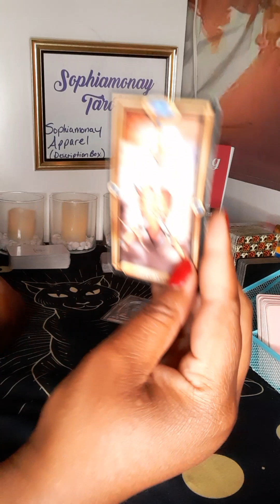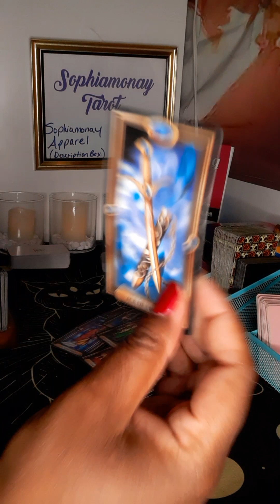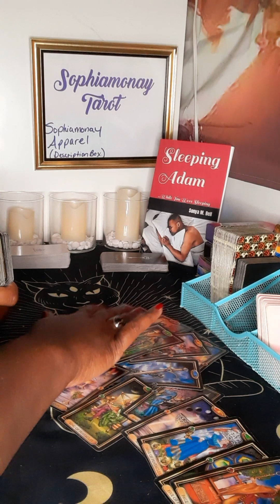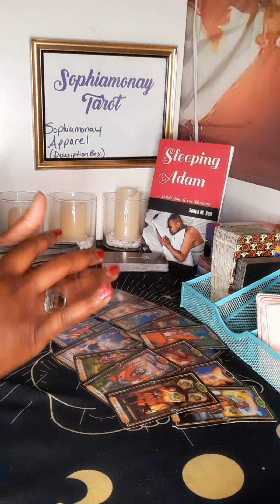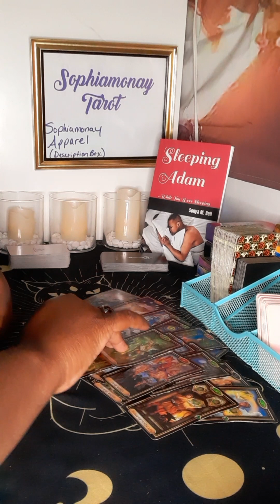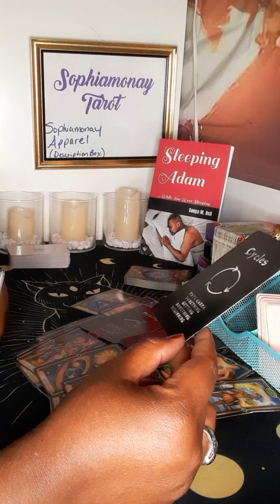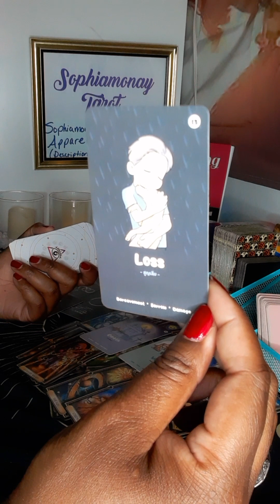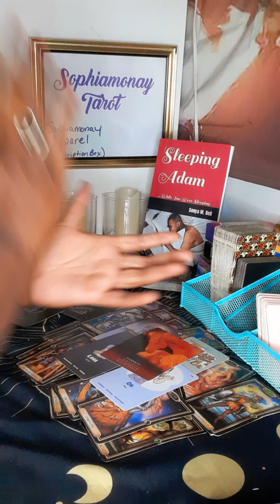VIRGO| THEY HAVE SO MUCH IN COMMON WITH U🤗 MAKING THIS LOVE WORK💘